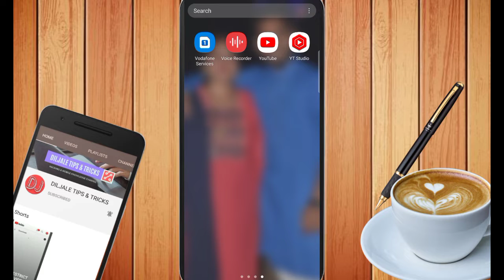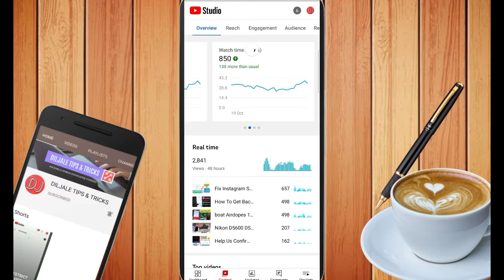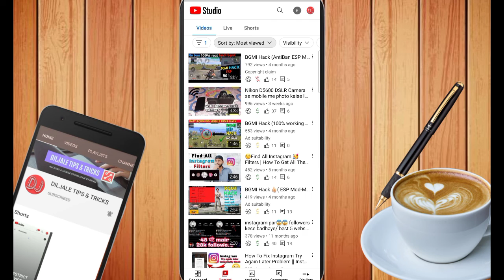How To Increase Watch Time On YouTube | YouTube Watch Time Kaise Badhaye || Diljale 🔥 Bhai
4000 hrs watchtime, how to get 4000 hrs watchtime, how to get 1000 subscribers, how to get 1000 subscribers and 4000 hrs watchtime,
4000 hrs watchtime, how to get 4000 hrs watchtime, how to get 1000 subscribers, how to get 1000 subscribers and 4000 hrs watchtime,